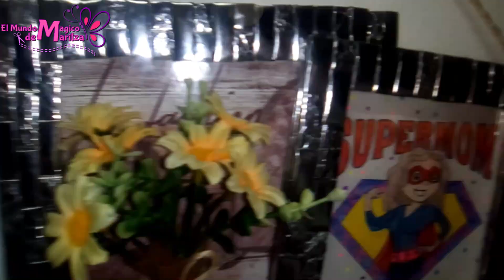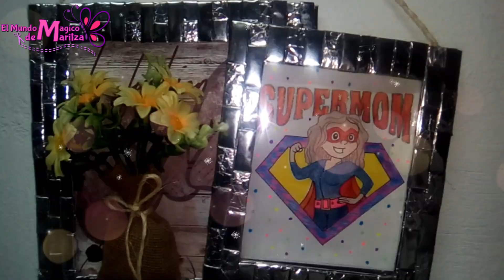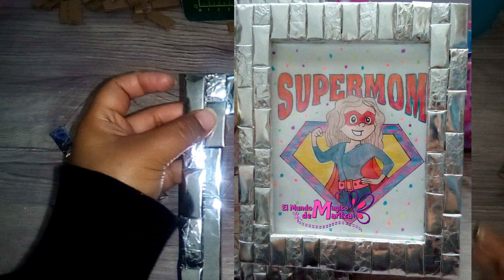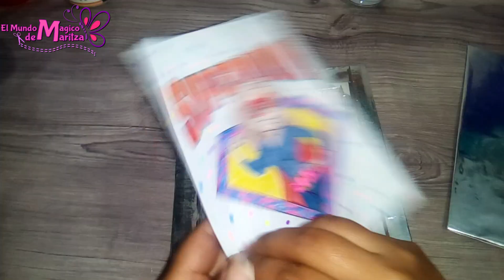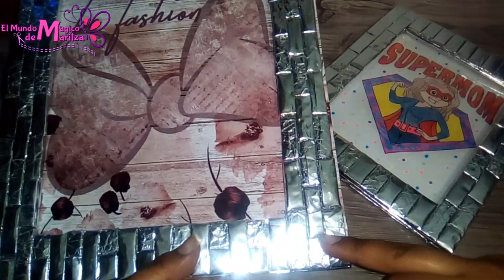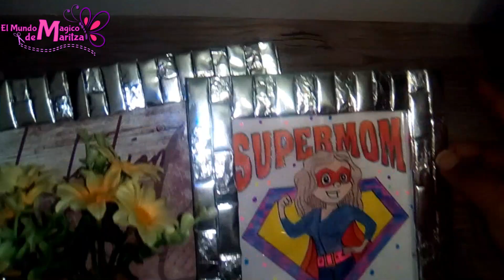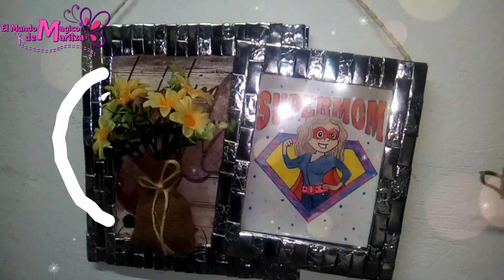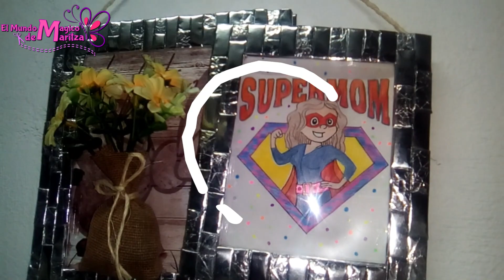Marco para Fotos/ Porta retratos decorativo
Hola, el día de hoy realizaremos estos marcos super fáciles de hacer, reciclando cartón, una idea bonita para decorar o regalar a alguien especial.

╔ ೋღ❤ღೋ ╗
SUGERENCIA O PETICIÓN DÉJAME SABER EN
 LOS COMENTARIOS :)
╚ ೋღ❤ღೋ ╝